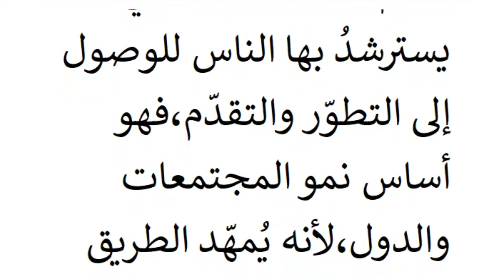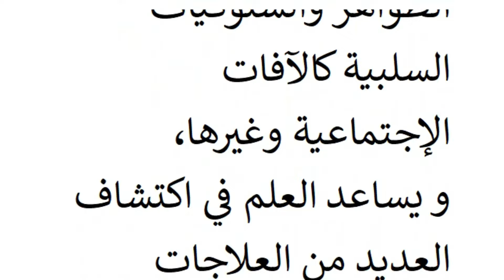تعبير عن العلم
تعبير عن العلم / انشاء عن العلم
credit music from audio